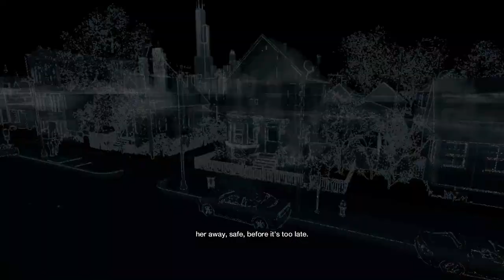37 Watch Dogs, Mission---Ghosts Of The Past, interesting games for pc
37 Watch Dogs, Mission---Ghosts Of The Past, interesting games for pc#watchdogs

Next Missions will be soon on channel